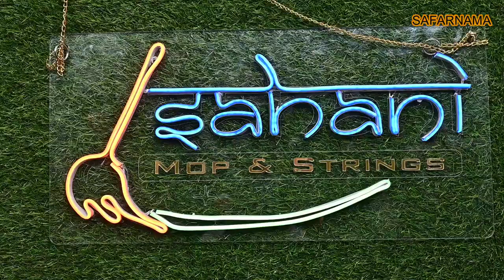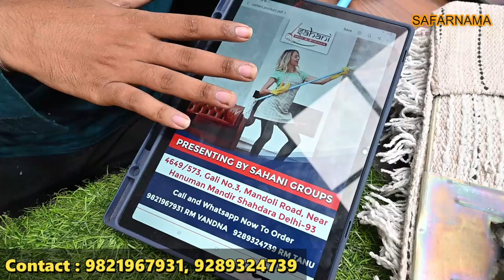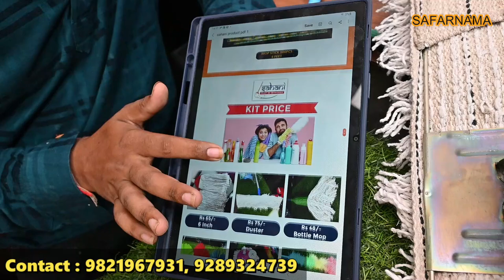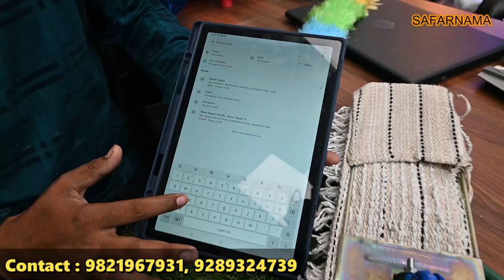घर बैठे कमाएँ 1 लाख महीना | MOP & Wiper Making Business | Low Investment Business | पोंछा बिज़नेस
Namaskar dosto...!
I'm back again with another new interesting video about MOP making business in Delhi

SAHANI INDUSTRIES
ADDRESS :- 4649/573, Gali No-3, Mandoli road, shahdra, delhi

mop making machine,
mop business,
poocha making machine,
mop making business,
mop making process,
wiper making machine,
small industries,
low investment idea,
low investment high profit business,
mop machine price,